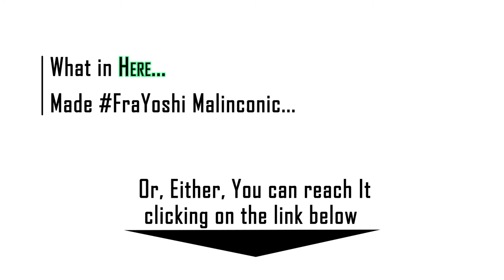Goodbye my Friend [vEmoLink]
My weekly vEmoLink

INSTAGRAM: FraYoshi SnapChat - FraYoshi